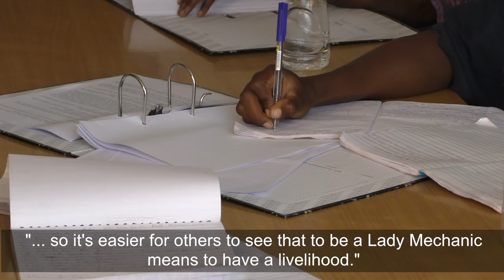Nigeria's First Female Mechanics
Sandra Aguebor is Nigeria's first female automobile mechanic.She ia not just an ordinary mechanic but she grooms other women in the profession.

"I've drank petrol before."

BattaBox presenter Adeola visits Nigeria's first female mechanic Sandra Aguebor at her workshop and speaks to other fellow female mechanics.

"Every woman should know how to change oil and check the radiator," says Sandra Aguebor

Sandra also runs a training center called "Lady Mechanic Initiative" where young ladies who desire to be mechanics are schooled and trained.

But what are the setbacks at being a female mechanic in Nigeria, Adeola asks.

"Sometimes people doubt us because we're ladies," says one of the female mechanics.